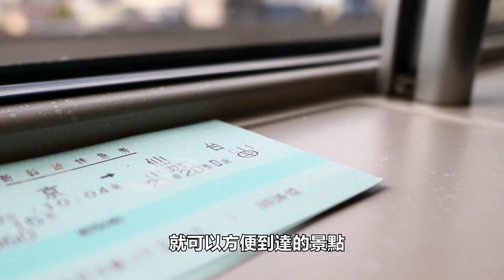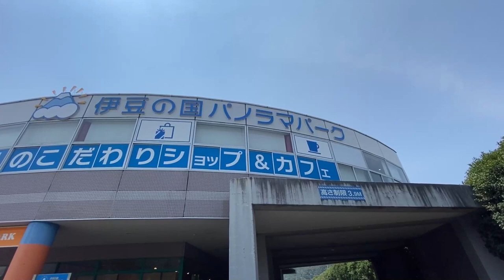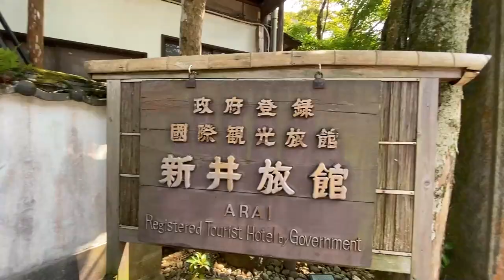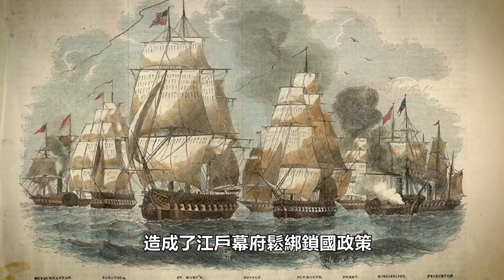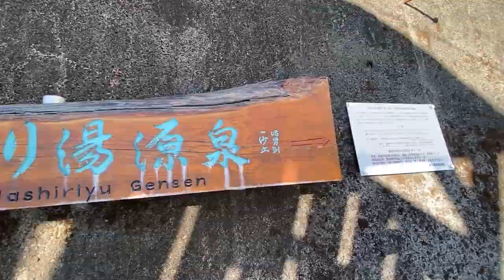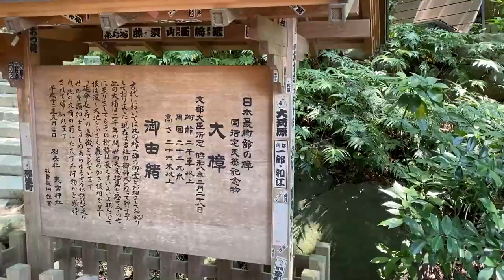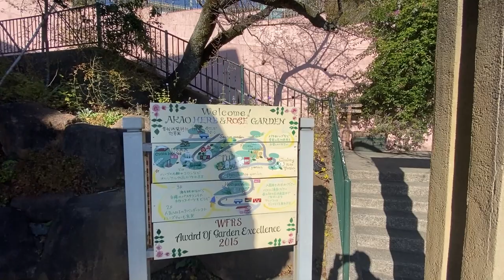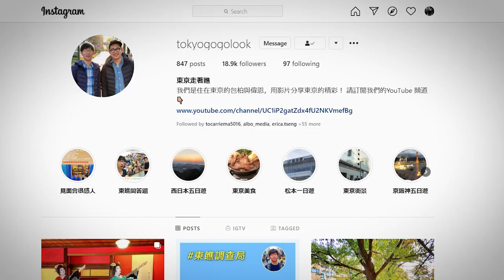關東自駕遊好去處｜東京近郊兩天一夜遊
相信大家都有聽過伊豆熱海這兩個地名，這裡是東京居民周末很喜歡開車自駕遊拜訪的地方。自然文化美景非常的豐富，還有世界知名的溫泉。雖然從地圖上看距離東京看起來沒有很近，但其實從品川搭乘新幹線只需要30分鐘就可以到達熱海，加上租車到伊豆也是滿方便的。我們這支影片就來一場精采的兩天一夜遊吧

伊豆

熱海
MOA美術館